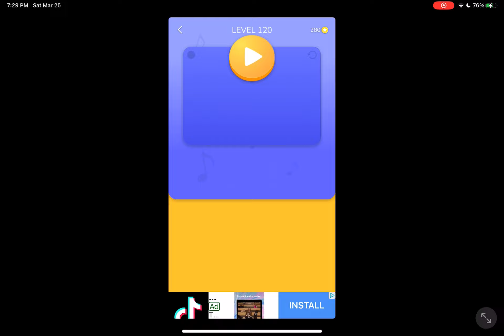Klondike Jingle in Jingle Quiz